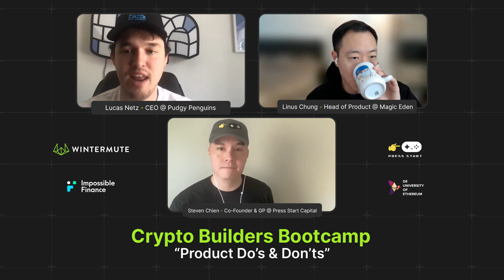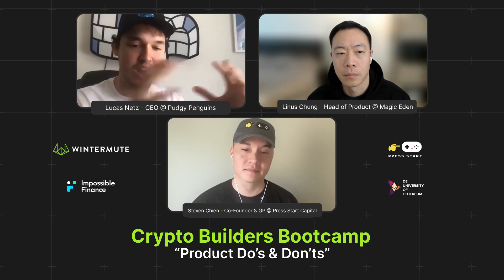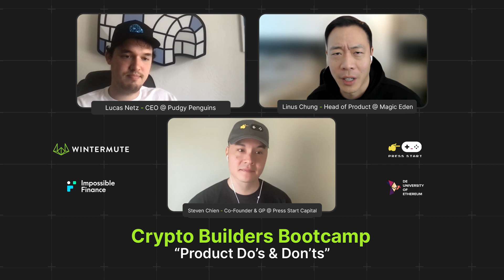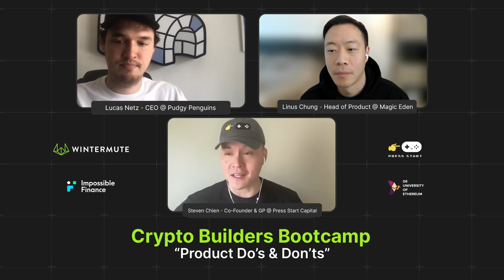Product Do's and Dont's with Luca Netz and Linus Chung | Wintermute Crypto Builders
Incrediblely tactice product discussion with Luca Netz (CEO Pudgy Penguins) and Linus Chung (Head of product Magic Eden).

You’ve spent ages building your product, and now it’s ready for mainnet. Learn from the industry leaders on what to do and not do before you launch. We'll also explore the differences between a web3 product launch and a non-web3 product launch. Featuring the top product minds in the space: Luca Netz of Pudgy Penguins and Linus Chung of Magic Eden.

Impossible Finance is an accelerator and launchpad building a go-to crypto investment platform that empowers you with high-quality, fair, and accessible crypto opportunities.

Press Start Capital is a pre-seed web3 venture capital firm founded by experienced founders with multiple exits. We pioneered web3-native pre-accelerator Fellowships: providing first checks, mentorship from OG founders, and a bridge to top accelerators.